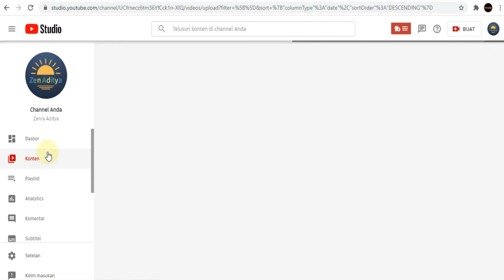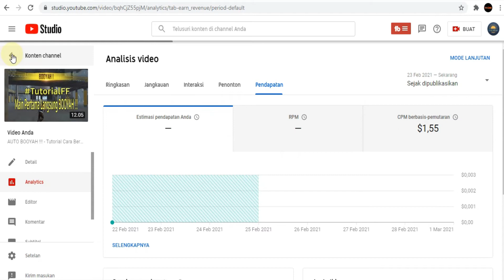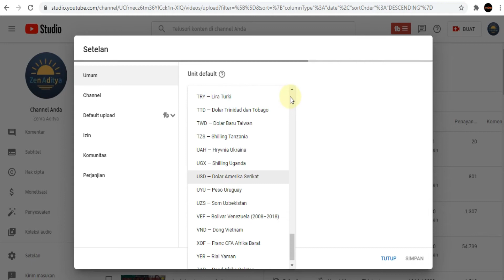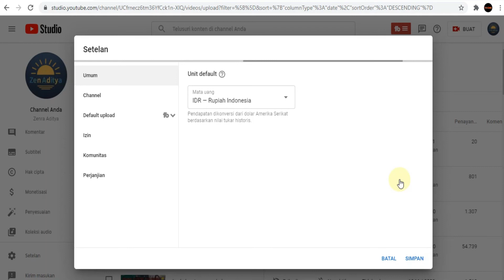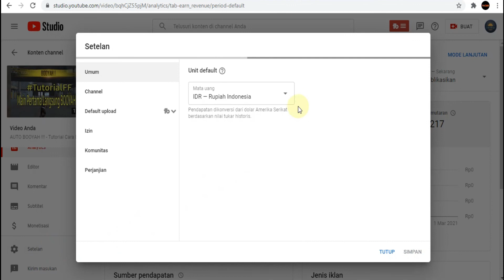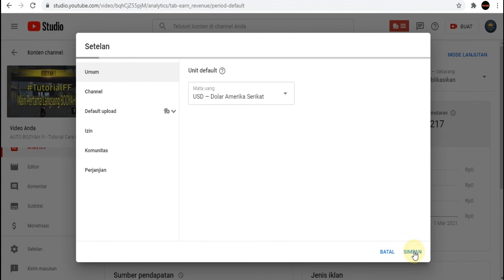Cara Merubah Dollar Ke Rupiah Melalui Youtube Studio - th 2021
Berikut saya mencoba share cara merubah dollar ke Rupiah untuk melihat hasil pendapatan kita, simak sampai selesai ya guys...